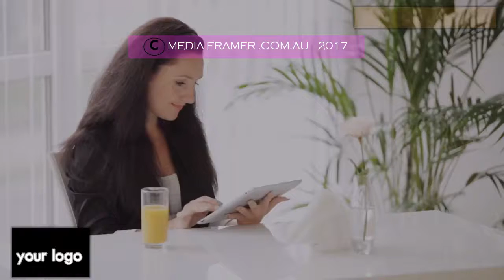ORANGE VIDEO 06 C